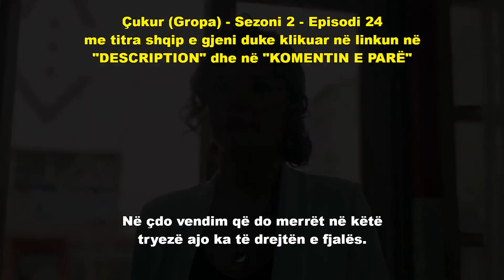Çukur (Gropa) - Sezoni 2 - Episodi 24 - Trailer me titra shqip